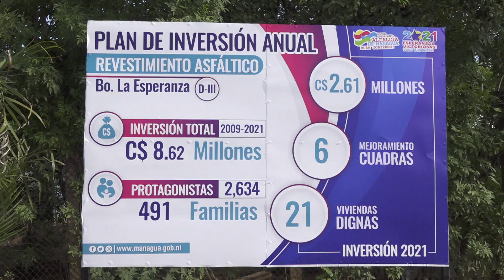Inauguran seis cuadras pavimentadas en el barrio La Esperanza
Como parte del plan de inversión anual, la Alcaldía de Managua dispuso de 2 millones 616 mil córdobas para mejorar seis cuadras del barrio la Esperanza, las cuales garantizan una mejor calidad de vida a sus habitantes